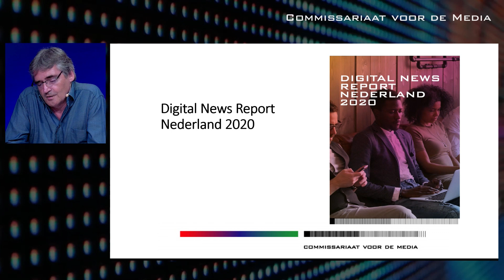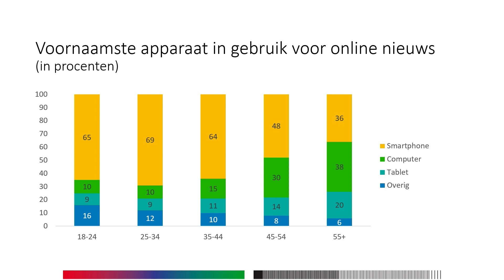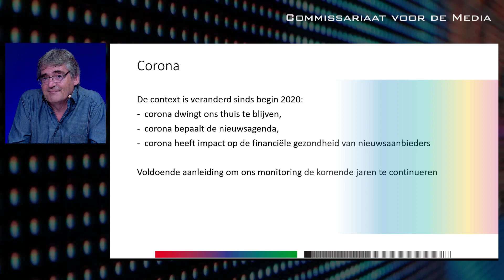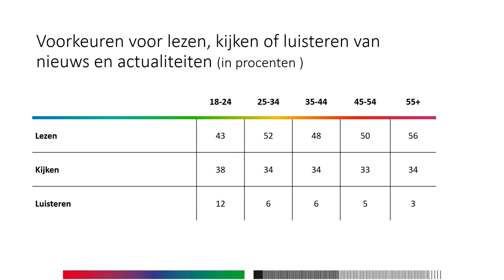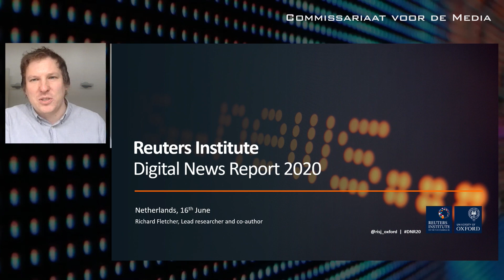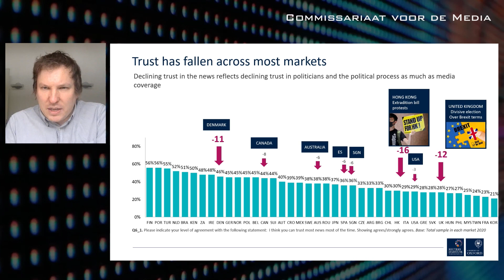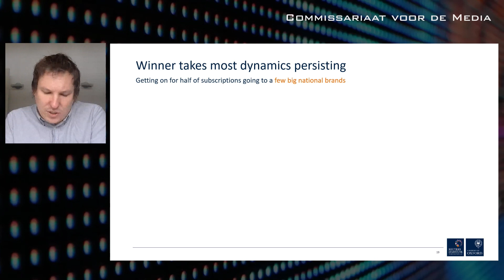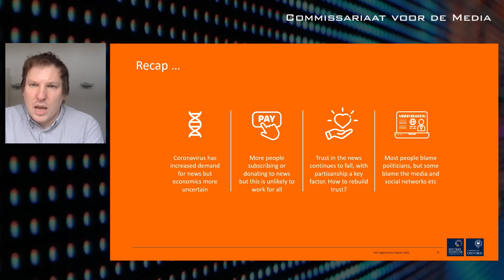Lancering Digital News Report Nederland 2020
Het Commissariaat voor de Media heeft op dinsdag 16 juni 2020 tijdens een webinar het Digital News Report Nederland 2020 uitgebracht.

In dit webinar presenteert Edmund Lauf, onderzoeker bij het Commissariaat voor de Media, de belangrijkste bevindingen uit het rapport. Gevolgd door een paneldiscussie met Corine de Vries (hoofdredacteur Regionaal bij Mediahuis Nederland), Colin van Hoek (adjunct-hoofdredacteur bij NU.nl), Irene Costera Meijer (hoogleraar Journalistiek aan de Vrije Universiteit Amsterdam), en René van Zanten (directeur Stimuleringsfonds voor de Journalistiek). Tot slot, presenteert Richard Fletcher van het Reuters Institute for the Study of Journalism de internationale trends en de impact van corona op nieuwsbusinessmodellen.

Het webinar wordt gepresenteerd door Elger van der Wel. Elger helpt mediaorganisaties met digitale ontwikkelingen en produceert podcasts. Eerder werkte hij als Chief Content bij OKGO en was hij onder meer Product Owner van NOS.nl en oprichter van het NOS Lab.

Meer informatie over het Digital News Report Nederland 2020 vind je